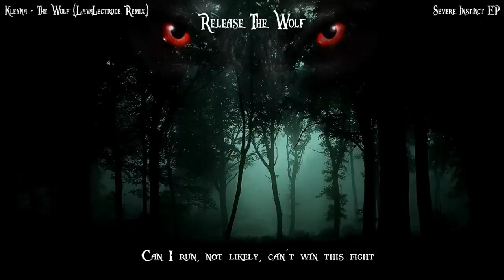LavaLectrode - Release The Wolf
"Kleyna is the creator of the original "The Wolf", which this is a remixe of. I wrote lyrics for and turned into something completely different, he then allowed me to put it on the EP as "Release The Wolf" which i think is my best remix so far."

I had so much fun with this! Writing it was a blast, and singing like this was really.. something else.

^ Get the track on Bandcamp ^

Have some lyrics:

"Beware of the wolf"

As she's creeping up behind me
Can I run, not likely, can't win this fight
I'm alone, stare the beast in the eyes
Released the wolf, I'm hers tonight

I can feel she knows I'm here
Here senses are my weakness, and I can't stand, I'm a
Lost one, yeah I'm out of the clear
I'm scared over who? "beware of the wolf"

In the pale moon light, I go scared through nights
Chilly weather gets to me, be fair, my psyche
Can't take it lightly, feared but I might be
Silly thinkin' Imma get away, not likely

Beasts spares none, fearsome ones and
We who run! Quick, here she comes,
Weakened some, but she's not done
Killer with an instinct sayin'' "we've begun"

I'm outta my head, I can't even think
Sink under my bed in attempt forget
This killer on the loose, wouldn't care leave a bruise
She'll come back later...

Every single man for himself,
Everything goes to plan for a stealthy
Live and healthy, 'long as she can't see
no signs of attention like your sent, see

Creepin' up behind me, seek enough to find,
sneaky lil' bitch couldn't see me go climbing
Pick on those tiny, defenseless and weak.
Freedom for the fittest, this is endless, seek... help